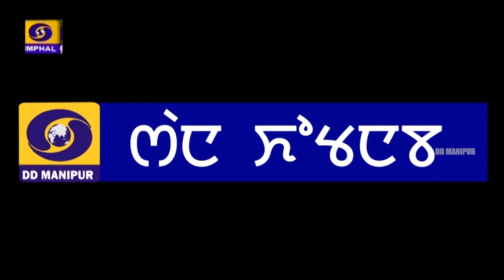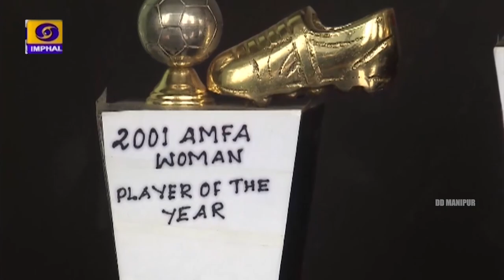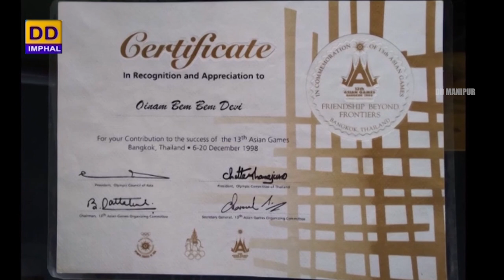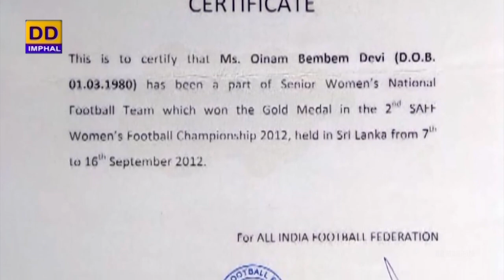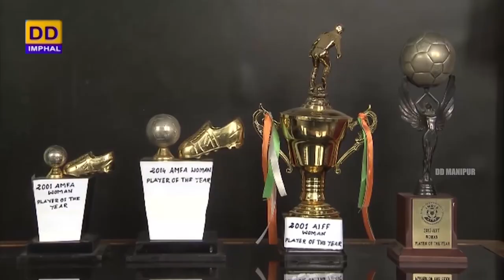Sport Personality | Oinam Bembem (Padmashri Awardee 2020 Footballer)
Sport Personality

Oinam Bembem (Padmashri Awardee 2020 Footballer)